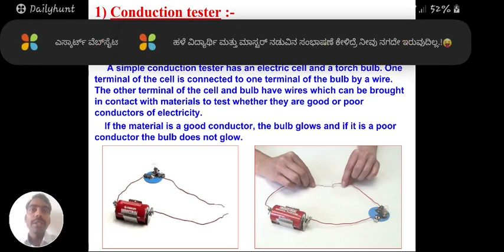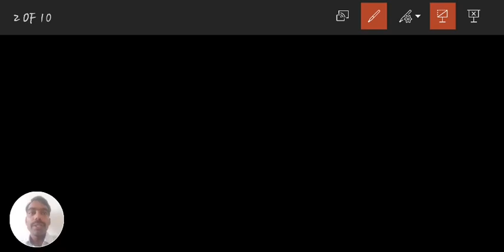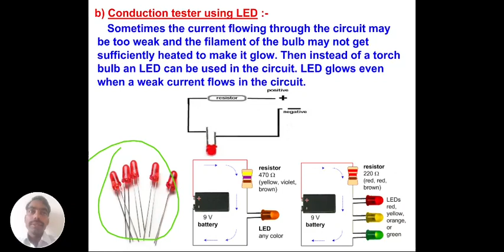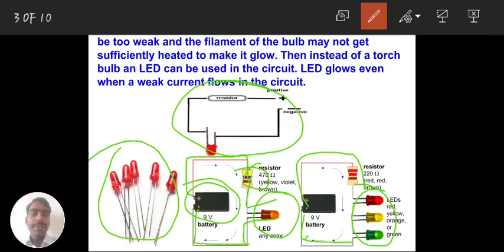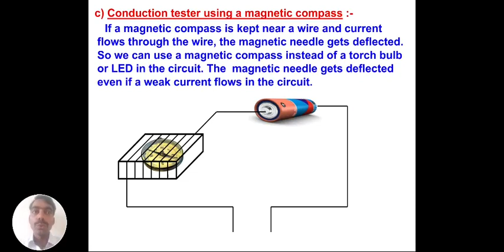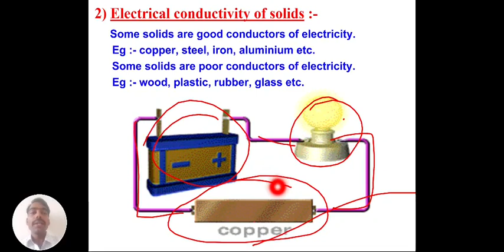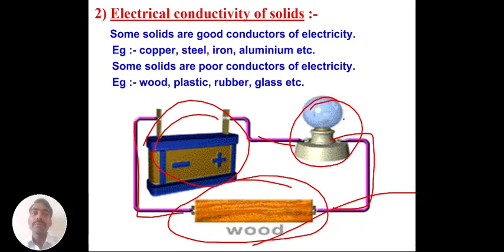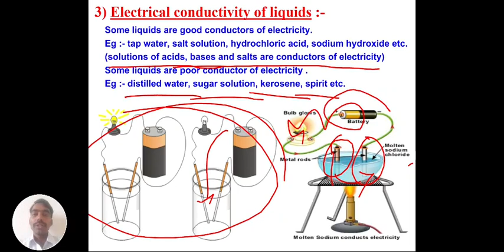Chemical effect of electric current part 1-8th std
Class by: Sharath Kumar
                Science Teacher
                MDRS Kogunde